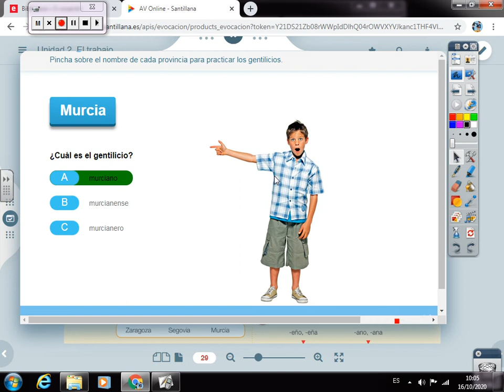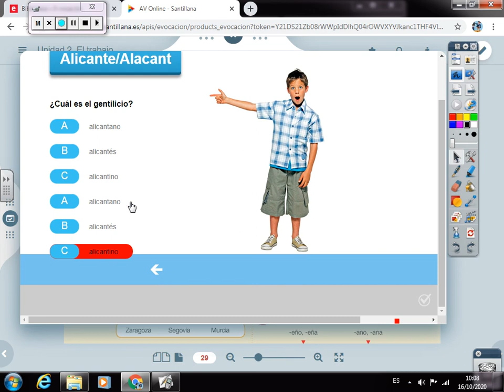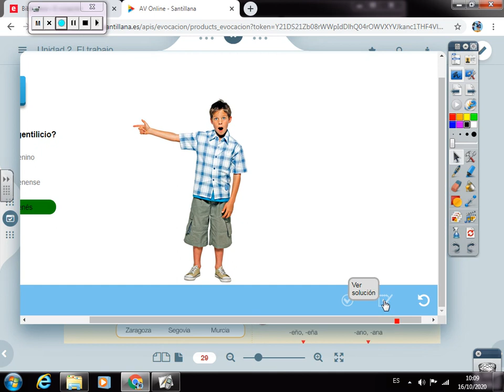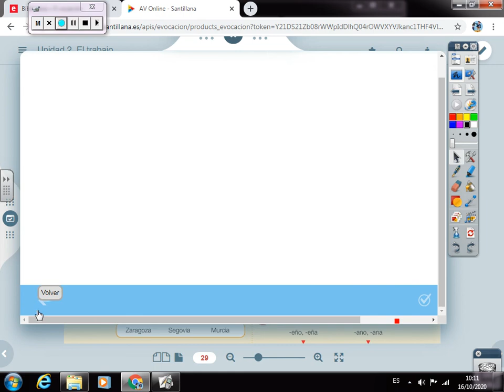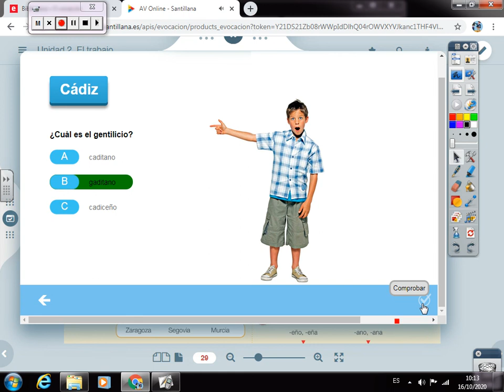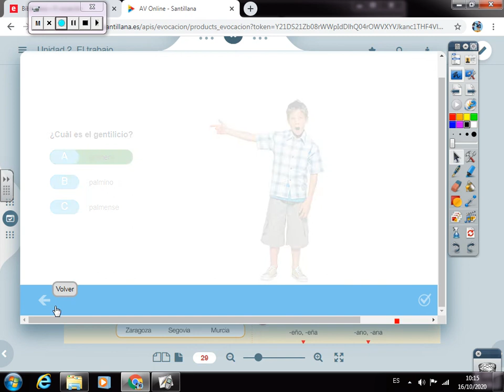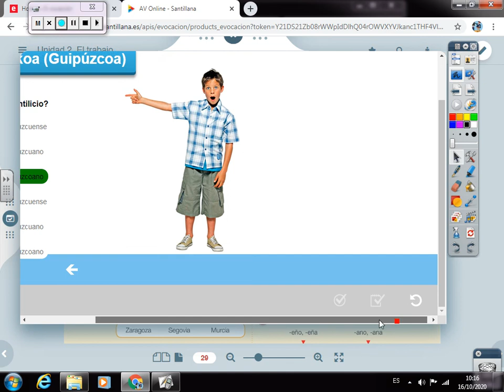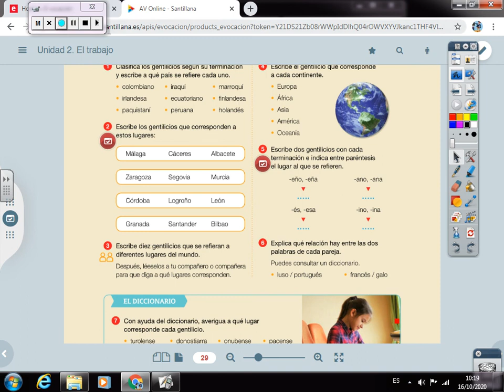Gentilicios de España